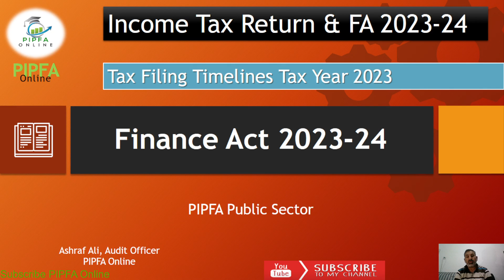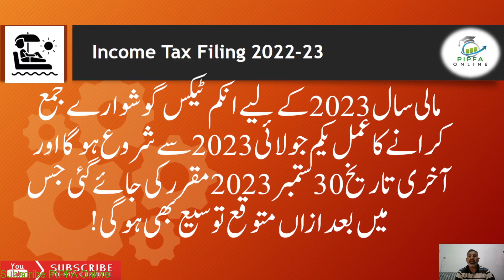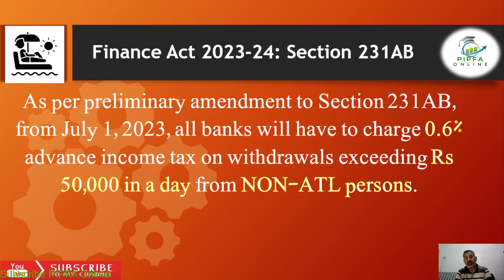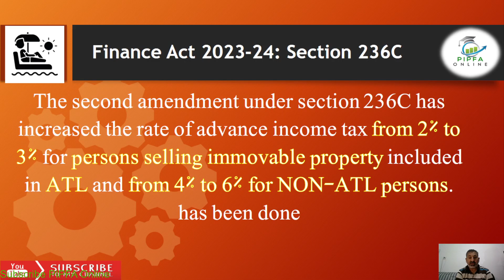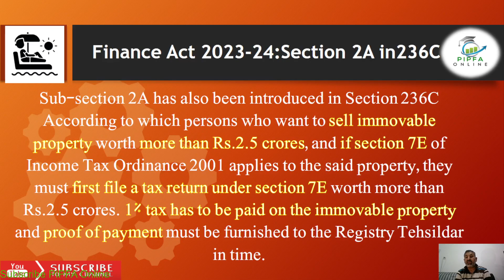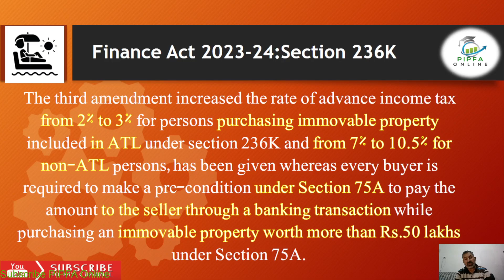Maximize Tax Savings: Key Updates in Finance Act 2023-24, filing of tax return 2023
what you know and learn?
In this video, we provide an overview of the process of filing income tax returns for the fiscal year 2023 in Pakistan. The income tax return submission period will commence from July 1, 2023, and the deadline has been set for September 30, 2023, with a possibility of extension.

While the Finance Act 2023-24 has introduced several significant amendments to the Income Tax Ordinance 2001, we will focus on summarizing the three most important changes:

Section 231AB: According to the initial amendment, effective from July 1, 2023, all banks are required to withhold 0.6% advance income tax on withdrawals exceeding PKR 50,000 in a single day from NON-ATL individuals.

Section 236C: Under this amendment, the rate of advance income tax has been increased from 2% to 3% for ATL individuals selling immovable properties, while for NON-ATL individuals, the rate has been raised from 4% to 6%.

Section 236K: ATL individuals purchasing immovable properties will now be subject to an increased rate of advance income tax, from 2% to 3%. For NON-ATL individuals, the rate has been raised from 7% to 10.5%. Additionally, every purchaser must comply with the condition under Section 75A, which requires the payment of the excess amount over PKR 5 million via banking transactions to the seller.

Stay updated with the latest income tax regulations and amendments in Pakistan. Watch this video to understand the changes and implications of the income tax amendments for the fiscal year 2023.

مالی سال 2023 کے لیے انکم ٹیکس گوشوارے جمع کرانے کا عمل یکم جولائی 2023 سے شروع ہوگا اور آخری تاریخ 30 ستمبر 2023 مقرر کی جائے گئی جس میں بعد ازاں متوقع توسیع بھی ہو گی!
اگرچہ فنانس ایکٹ 2023-24 کے تحت انکم ٹیکس آرڈیننس 2001 میں کئی اہم ترامیم کی گئی ہیں، لیکن تین اہم ترین ترامیم کا خلاصہ درج ذیل ہے۔

سیکشن 231AB میں ابتدائی ترمیم کے مطابق، یکم جولائی 2023 سے تمام بینکوں کو NON-ATL افراد سے ایک دن میں 50,000 روپے سے زائد رقم نکلوانے پر 0.6 فیصد ایڈوانس انکم ٹیکس وصول کرنا ہوگا۔

دوسری ترمیم سیکشن 236C کے تحت ATL میں شامل غیر منقولہ جائیداد فروخت کرنے والے افراد کے لیے ایڈوانس انکم ٹیکس کی شرح 2 فیصد سے بڑھا کر 3 فیصد کر دی گئی ہے اور NON-ATL افراد کے لیے یہ شرح 4 فیصد سے بڑھا کر 6 فیصد کر دی گئی ہے۔

سیکشن 236C میں سب سیکشن 2A بھی متعارف کروائی گئی ہے! جس کے مطابق وہ افراد جو 2.5 کروڑ روپے سے زائد کی غیر منقولہ جائیداد فروخت کرنا چاہتے ہیں، اور اگر مذکورہ جائیداد پر سیکشن 7E انکم ٹیکس آرڈیننس 2001 کا اطلاق ہوتا ہے، تو پہلے اُنہیں سیکشن 7E کے تحت 2.5 کروڑ روپے سے زیادہ کی غیر منقولہ جائیداد پر 1 فیصد ٹیکس ادا کرنا ہو گا اور ادائیگی کا ثبوت لازمی طور پر بوقت رجسٹری تحصیلدار کو فراہم کرنا ہو گا۔

تیسری ترمیم سیکشن 236K کے تحت ATL میں شامل غیر منقولہ جائیداد خریدنے والے افراد کے لیے ایڈوانس انکم ٹیکس کی شرح کو 2 فیصد سے بڑھا کر 3 فیصد کر دیا ہے اور NON-ATL افراد کے لیے یہ شرح 7 فیصد سے بڑھا کر 10.5 فیصد کر دی گئی ہے جب کہ ہر خریدار پر پہلے سے یہ شرط لازم ہے کہ وہ سیکشن 75A کے تحت 50 لاکھ روپے سے زائد کی غیر منقولہ جائیداد خریدتے وقت بینکنگ ٹرانزیکشن کے ذریعے بائع کو رقم ادا کرنے کا پابند ہو گا۔